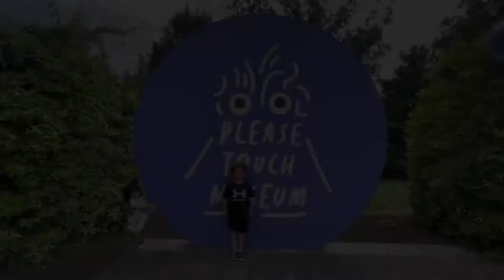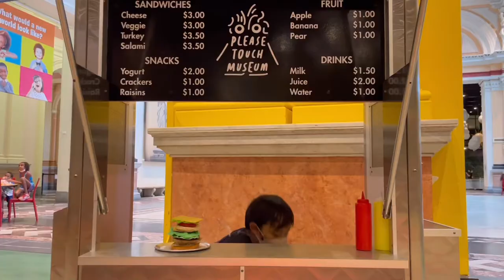👋 필라델피아 터치 뮤지엄 3분 투어 | Please Touch Museum 2021 in 3 minutes | 원더곤본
Please Touch Museum tour in 3 minutes! Gonvon can’t wait to go back soon. 👋
아이들의 성지 필라델피아 플리즈 터치 뮤지엄(Please Touch Museum) 3분 투어!
곤본이는 한번 더 올것 같아요.